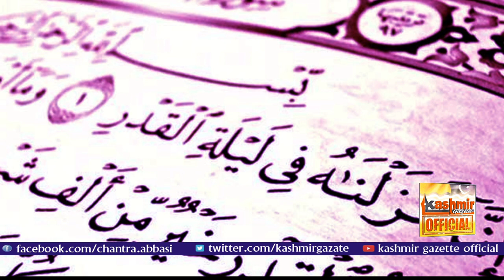Lailatul Qadr | The night of Lailat al-Qadr | Shabe Qadr | The last ten days of Ramadan | Ramzan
In this video you will know about the importance of Shab Qadr and its virtues